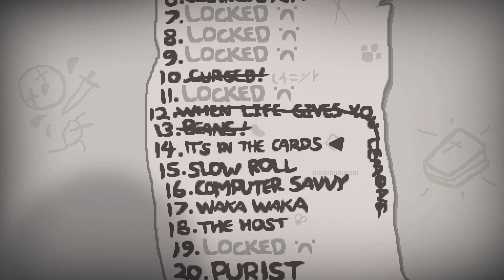Isaac Rebirth Ps5(Ps4) EP43"Le Challenge Des Cartes!!!1/3"